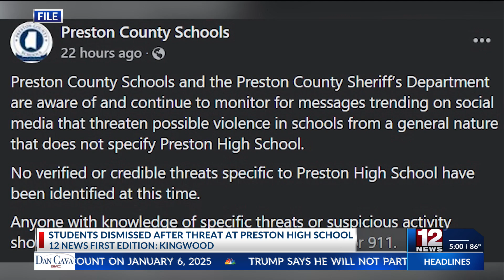Students dismissed after threat at Preston High School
Students at Preston High School as well as at some other nearby schools, were dismissed on Thursday and had their extra-curricular activities cancelled after officials said they received an anonymous message regarding a possible threat to the school.